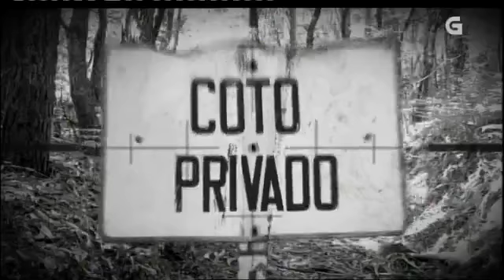A casa da conexa. "Coto privado"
Primeira entrega de "Coto Privado", cuns entrañables cazadores como protagonistas que sempre saen cedo da casa para pillar a mellor presa. Pero o frío pega forte a primeira hora da mañá, polo que os dous compañeiros non dubidan en entoarse cunhas cantas copas para levar mellor a xornada. O problemas é que as veces pesa máis o viño que a escopeta, polo que a batida destes dous amigos será toda unha odisea.